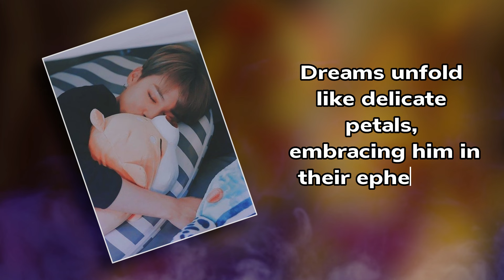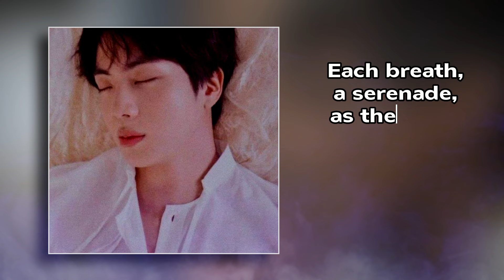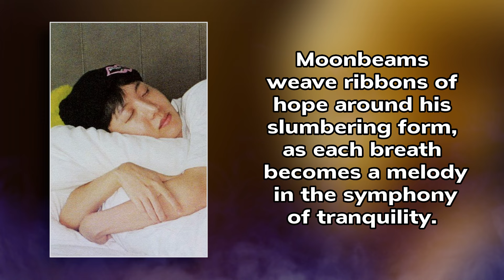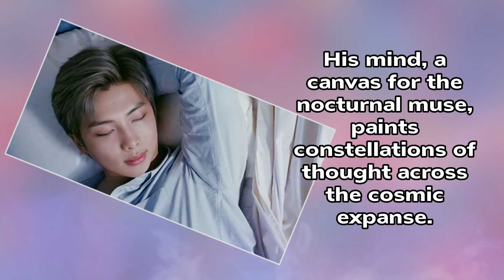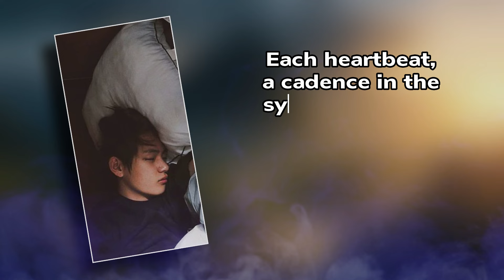BTS Members Sleeping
😴 Ever wondered how the global icons of BTS catch some Zs? Join us on an adorable and fascinating journey into the realm of BTS members' sleeping movements! In this whimsical video, we explore the unique and charming sleep habits of RM, Jin, Suga, J-Hope, Jimin, V, and Jungkook. 🌙✨

🕵️‍♂️ From cute sleep talkers to serene dreamers, this video captures the endearing moments that happen when the spotlight is off. Discover the sleeping styles that make each member distinctly charming and dive into the delightful quirks that define their bedtime routines. 💤🌈

Hit play and join us in celebrating the adorable and sometimes hilarious sleeping movements of the beloved BTS superstars! 🚀😴🌟